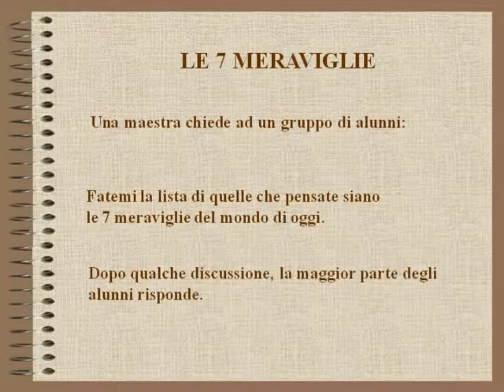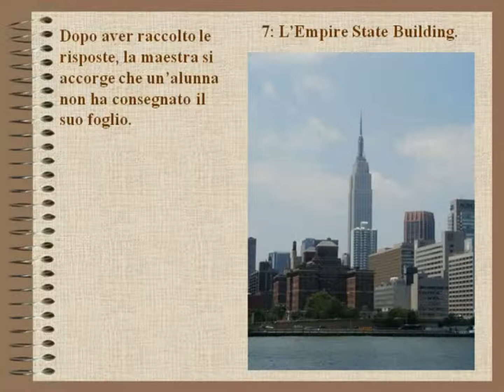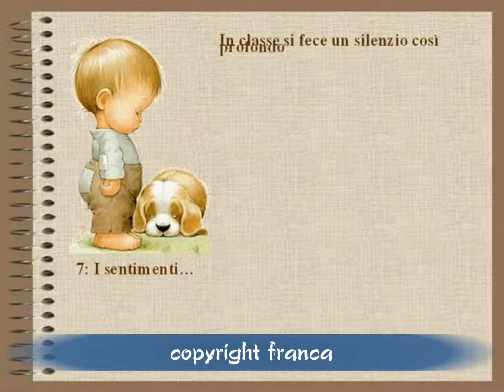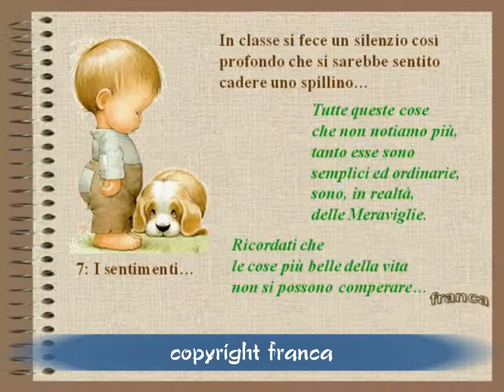LE 7 MERAVIGLIE...i bambini insegnano,video by Franca B, al sax A.Siboni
.video by Franca Biolzi,al sax Aldo Siboni